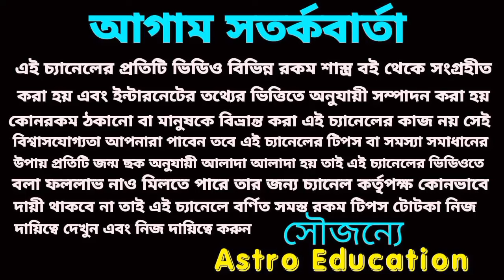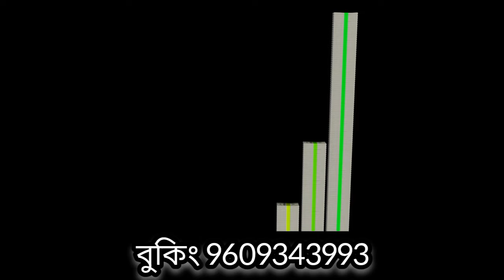22/01/24 এই পাঁচটি রাশির মহাপ্রাপ্তি!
22/01/24 এই পাঁচটি রাশির মহাপ্রাপ্তি!